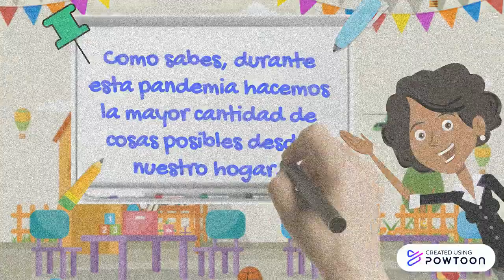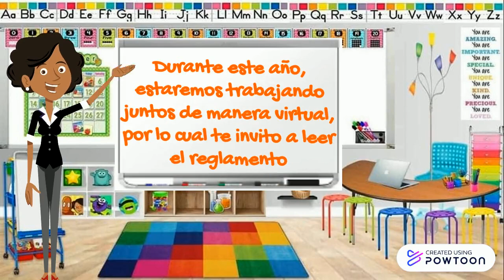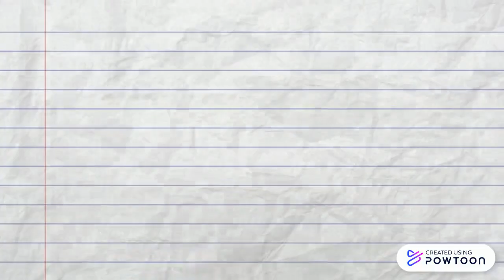Cinahi Alicheelia Ayala González.